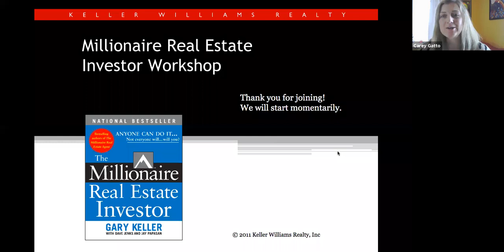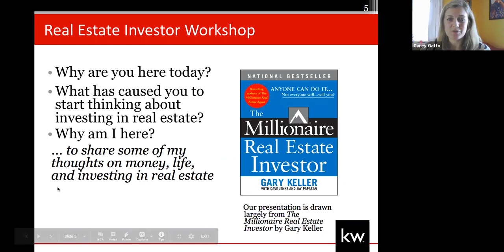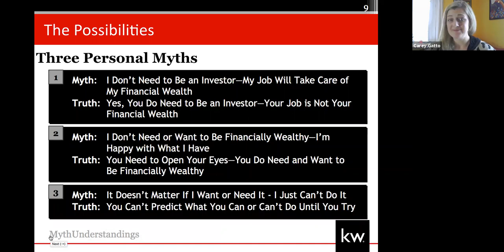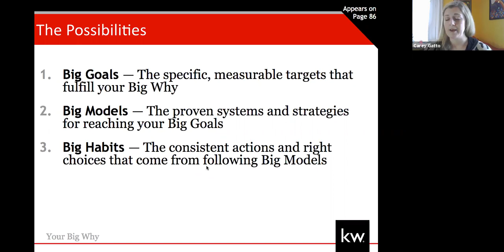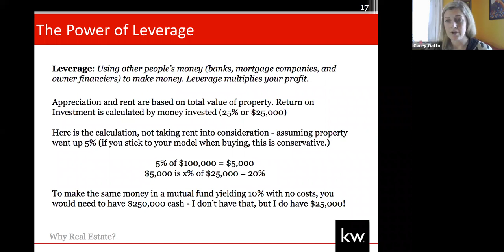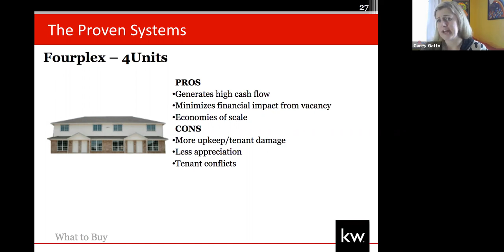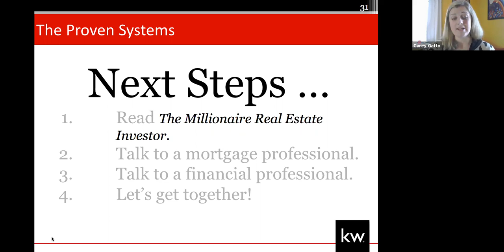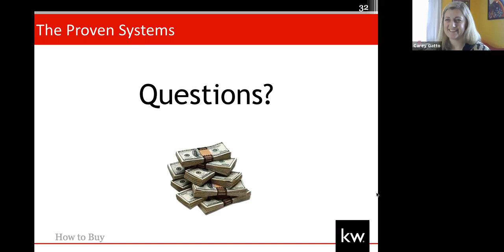Millionaire Real Estate Investor Webinar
Learn and master the models and systems millionaire real estate investors use to build wealth.